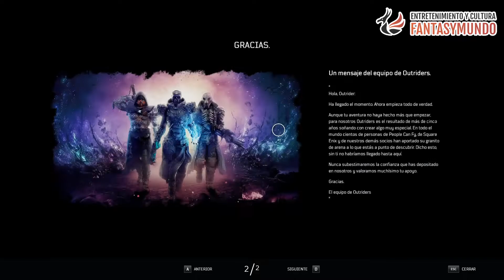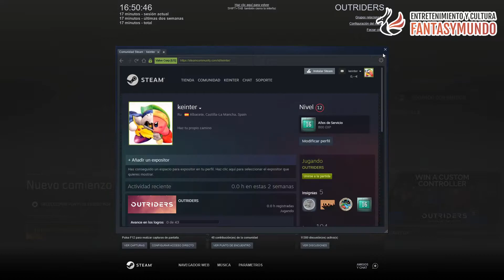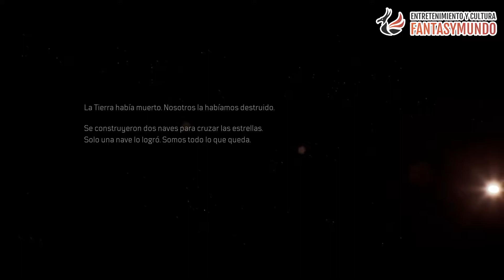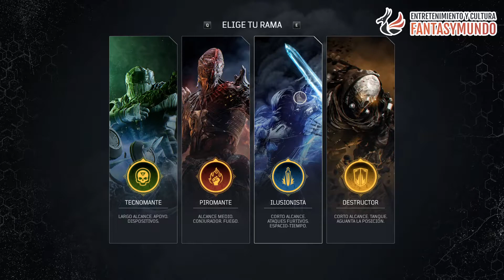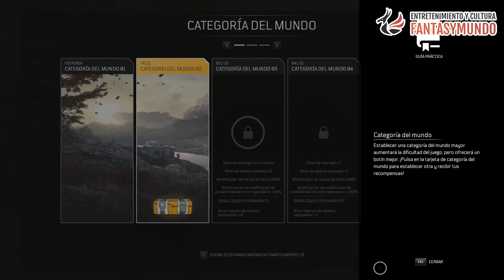Outriders - Capítulo 1 - Nuevo planeta, nueva vida.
Si quieres más vídeos y noticias sobre cine, videojuegos, literatura, series de televisión y ciencia, visitanos

Comenzamos la aventura en un planeta desconocido, el cual parece que no nos quiere como residentes... ¿Qué demonios está pasando?